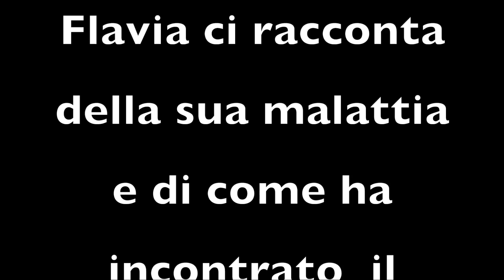432 Hz - La Frequenza del Cristo - Flavia Vallega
Intervista a Flavia Vallega che riporta la sua esperienza di ricerca e liberazione attraverso la vibrazione 432 Hz e l'incontro con la coscienza Cristica.